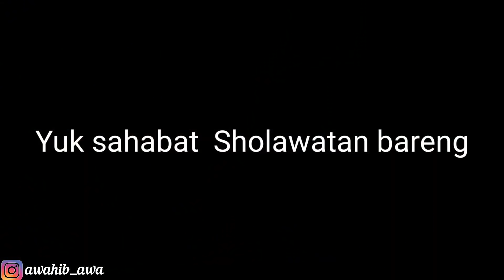SELEBGRAM CANTIK AWALNYA NGEJUTEKIN❗️ENDINGNYA MINTA DI HALALIN💕